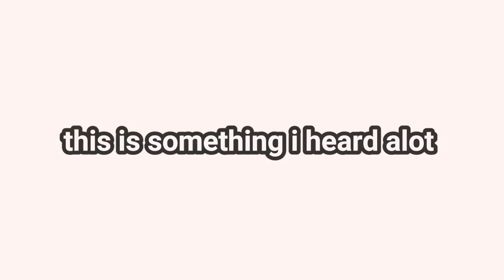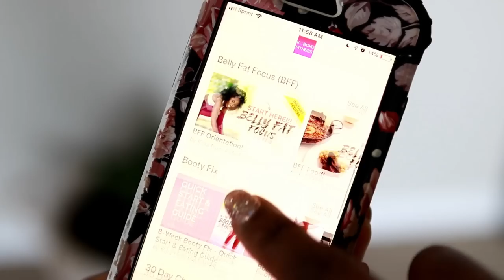How to Get 6-Pack Abs (simple, practical, step-by-step)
How to get 6 pack abs (simple, practical, step-by-step) based on your body type. This also applies to you if you’re trying to get 11 line abs
🙏 S U B S C R I B E (please lol)

I am going to address how to get six pack abs. This video on how to get abs is going to clear up all of your confusion. It's going to be so straightforward. You're going to be able to imagine yourself with ABS before you even get it just from watching this video.

If you look like whitney and you are trying to get six pack abs, here's the first thing you need to identify. You need to identify if you are skinny fat or if you are skinny. If you are skinny fat, that means you are extremely thin, but you have a very high body fat percentage. You will know your skinny fat because you will have a gut.

Both can still get 6 pack abs. If you look like Jen. You have a higher body fat percentage than is appropriate for your body frame.

What this means is you need to drop some of that fat in order to get into a position where you can even start to think about getting 6 pack abs ABS. So for people that look like Jen, the goal is not even to get six pack abs at first. There is another goal that has to come before you getting six pack abs. And that goal is to shed a lot of the fat on that belly area and all over the body in general

20 sec jumping jacks
20 sec squats
20 sec lunges
do twice